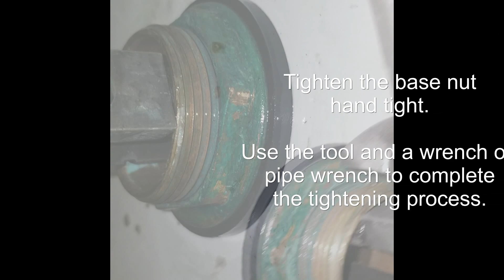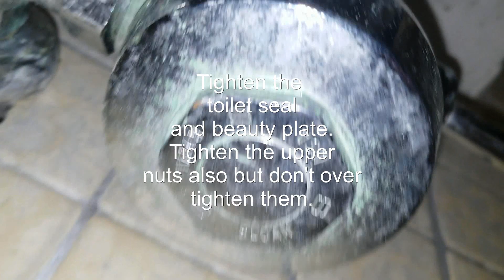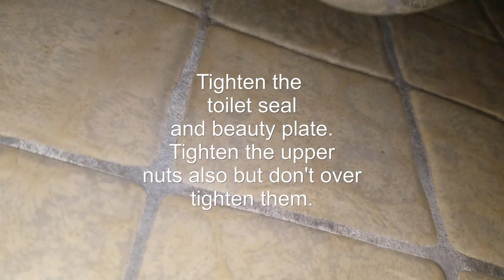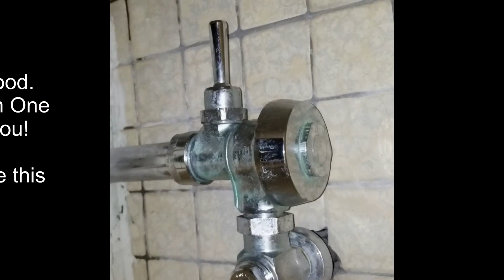Industrial Toilet leaking at the Base Repair Video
A Short Video on repairing a Leaking Sloan Toilet Base Seal on an Industrial toilet.